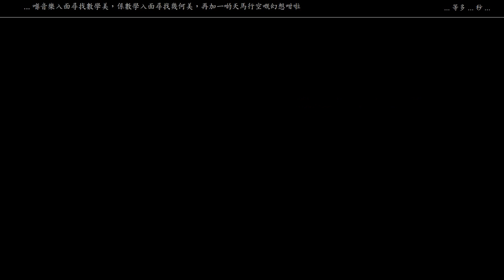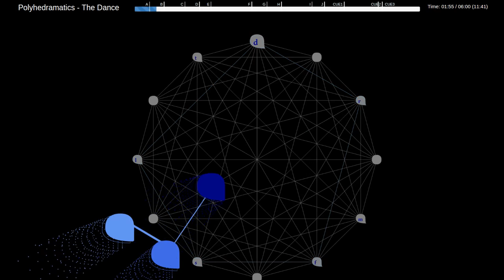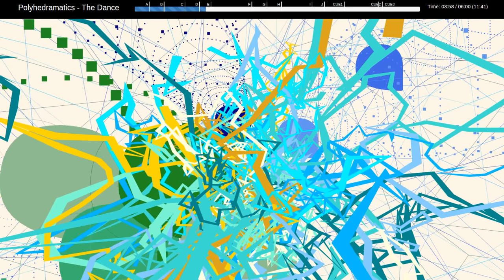Polyhedramatics - The Dance (What Could I Leave for the World?) 20180903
This version is an excerpt up to letter H of the music.

It is showcased in The City Art Exhibition at Hong Kong Academy for Performing Arts G/f, during 3 - 30 Sep 2018.

“Polyhedramatics: The Dance” is an animation work written in Three.js. It is designed with respect to Hippocates CHENG’s music piece “Concerto for Orchestra: What Could I Leave for the World.”.

「多面體狂想。舞」( “Polyhedramatics: The Dance”) 是一套以 Three.js 寫成的配製動畫，根據鄭靖楠的協奏曲「我可以為這個世界留下甚麼。」而創。

The remarkable interweaving of the beauty of Music and Mathematics is shown in the studies of Scales, Chords, Harmonic Series, Resonance, and much more. Deeply inspired by the torus-structure of Tonnetz in the Neo-Riemannian music theory, and with the aid of Javascript 3D Libraries, this artwork is a ”Drama“ in which various “Polyhedra” dance to celebrate the inline mathematical beauty from the Concerto -- and thereby a “Polyhe-dramatics”.  It hopes to visualize the Composer’s “...unique soundscape which could resonate with our past, present and the future soundcloud” in magnificence.

音樂與數學絲絲緊扣：音階、和弦、泛音列、共振等精緻的規律與和諧，都與數學的嚴謹密不可分。深受新里曼理論學調性網絡 （Tonnetz）的數學環面結構啟發，這套動畫透過 Javascript 3D 庫用程式編寫各個點、線、面組成的幾何多面體 （Polyhedra），讓它們隨協奏曲的數學特性起舞表演 （Polyhe-dramatics）－－藉此在視覺層面中，華麗地呈現作曲家的「...與過去、現在、未來的聲音共嗚的聲音世界」。